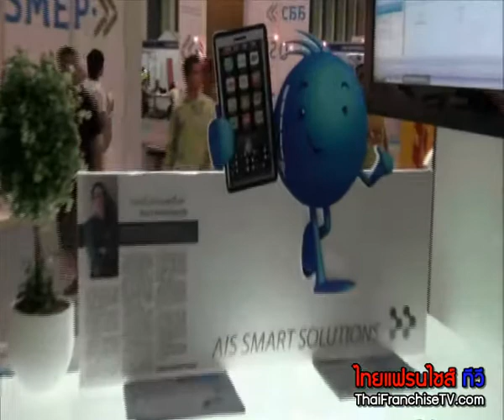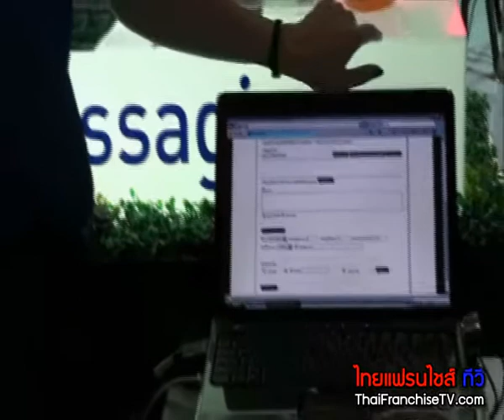พาเดินงาน SME Thailand Expo 2010 จ้า!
ใครที่พลาดไม่ได้เข้าชมงาน SME Thailand Expo 2010 ไม่ต้องห่วงนะครับ ThaiFranchiseTV.com พร้อมนำเสนอให้ดูย้อนหลัง เมื่อไหร่ ที่ไหนก็ได้ ที่ต่อเน็ทได้ ดูได้ทั้งนั้น ฮา.. ระหว่างวันพฤหัสบดีที่ 2 -- วันอาทิตย์ที่ 5 กันยาย 2553 (4 วัน) ศูนย์การแสดงสินค้าและการประชุม อิมแพค เมืองทองธานี